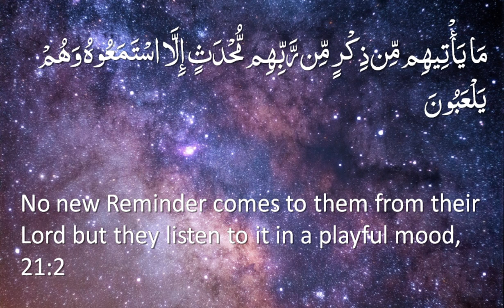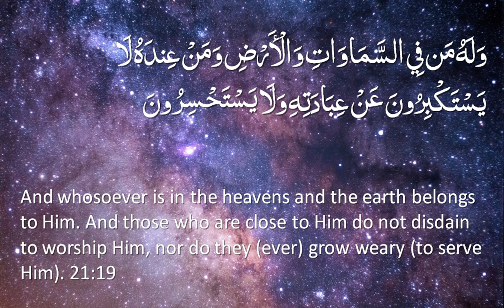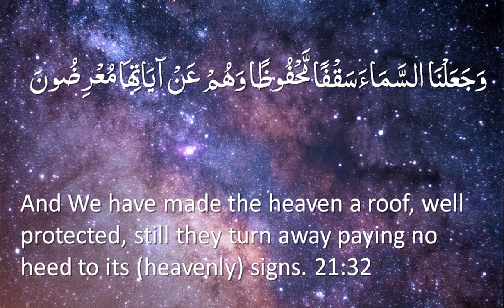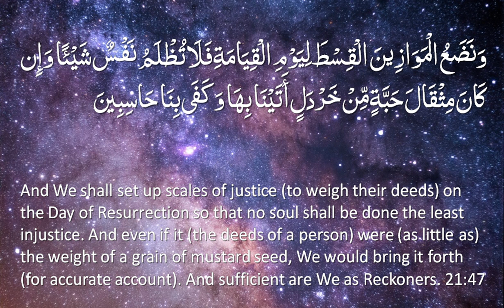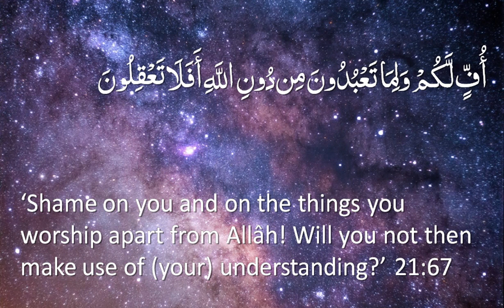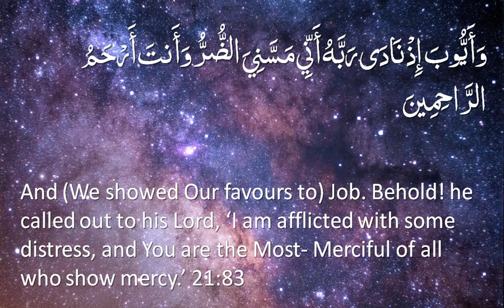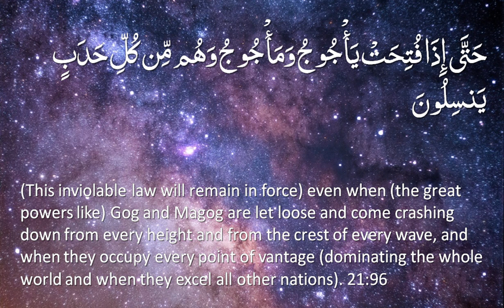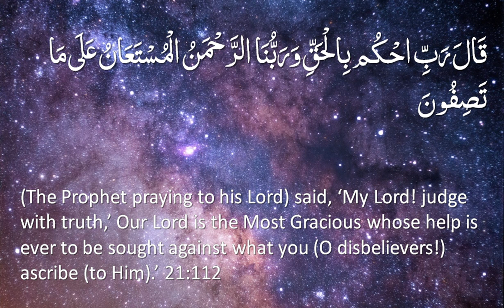Surah 21 - Al-Anbiya: Only English Translation